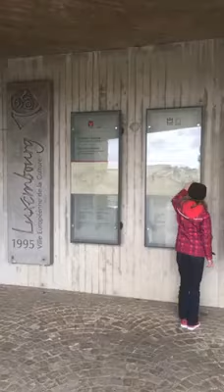Luxembourg 1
-- Road trip solo --